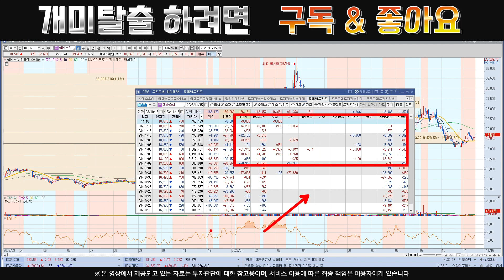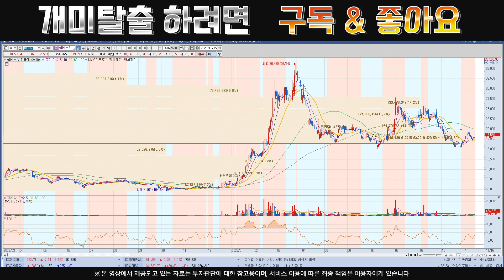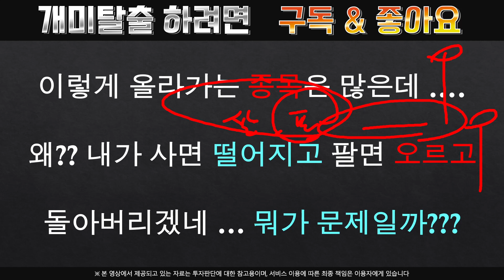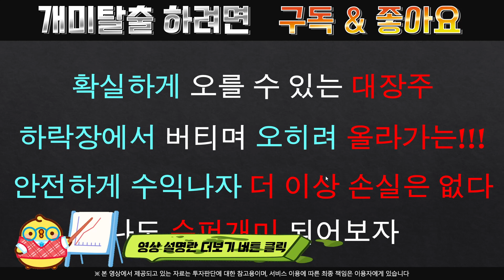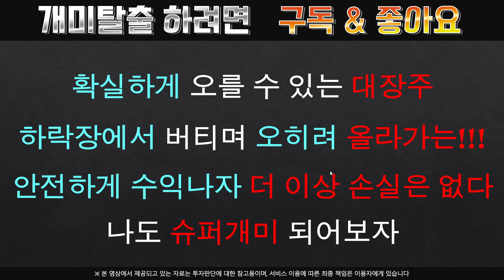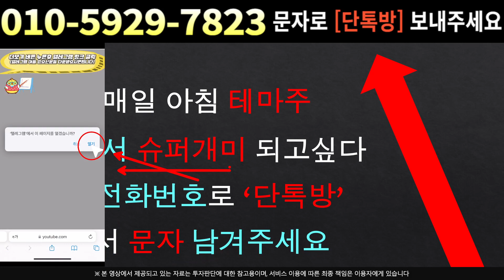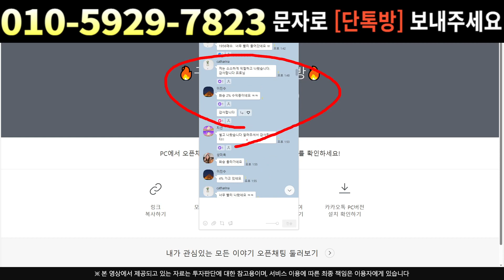[주식]셀바스AI - 주가가 더이상 못오르는 이유 하지만 보유는 문제 없다